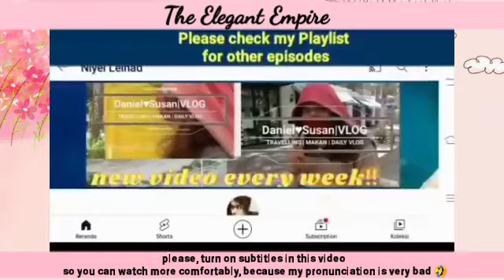Sung Il was hurt by Junhee. she underestimated Sung Il's sincere feelings| The Elegant Empire 우아한 제국